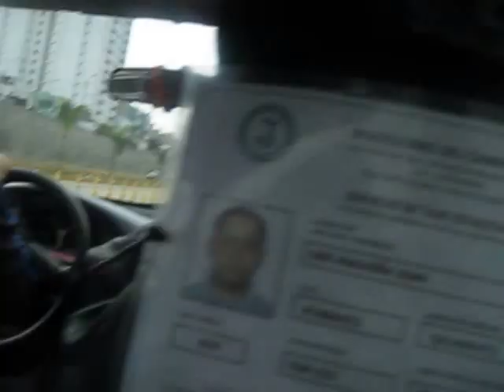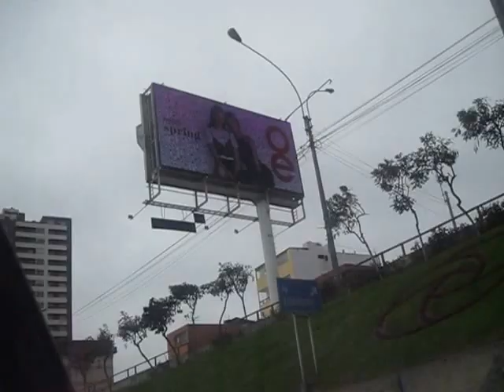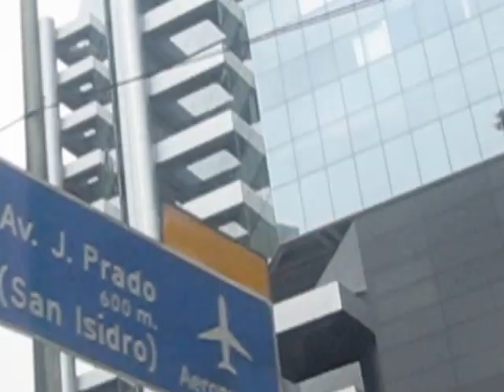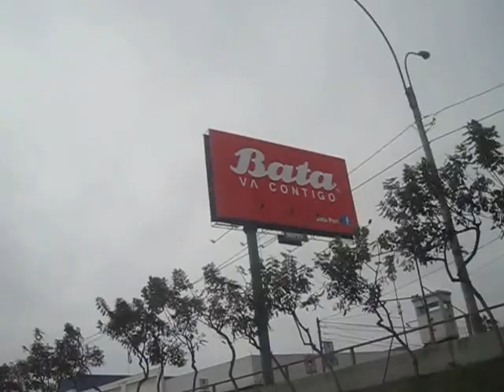Tony's Trip to Peru 2016